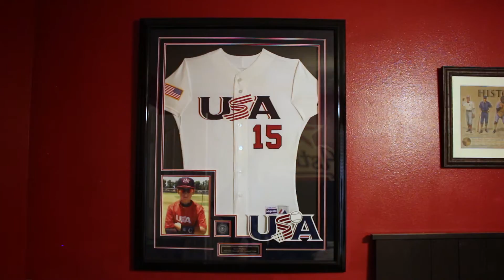News Segment - Izaac Pacheco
A news segment over a person of interest at Friendswood High School. Had audio problems with the digital audio recorder.